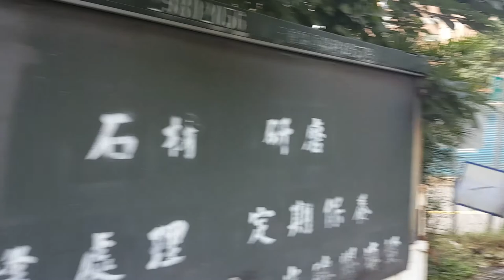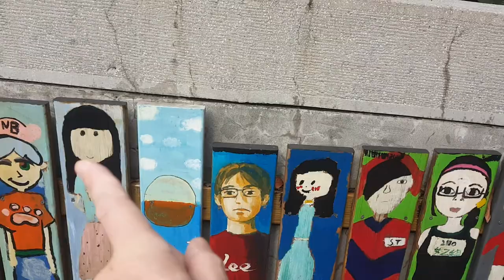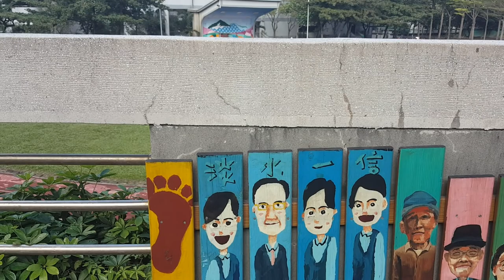Fifteen Minutes and Five Seconds in Taiwan, Nov 23rd 2020 (Danshui)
This video is my way of keeping my word to my friend,
Josh Schwab from New Jersey, New York State.
I said something to the effect of, "I should make a video recording for you of my typical morning after waking up in Taiwan." (New Taipei City, Danshui) 9:30 am Monday 23rd of November 2020.